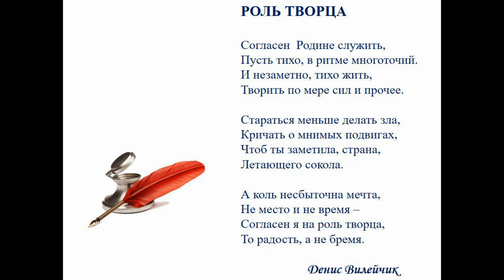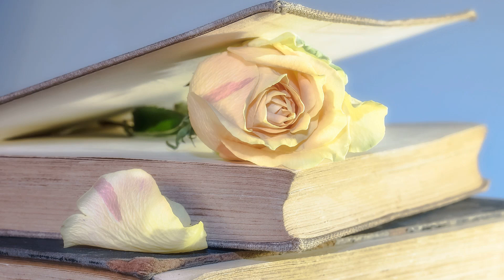Роль творца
Роль творца(Русская душа(Дмитрий Синяков - Денис Вилейчик(наброски)